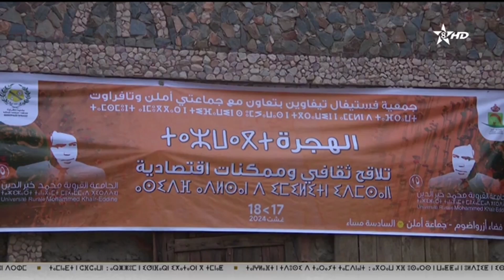تافراوت : ندوة حول اليوم الوطني للمهاجر بأزرو واضوم أملن